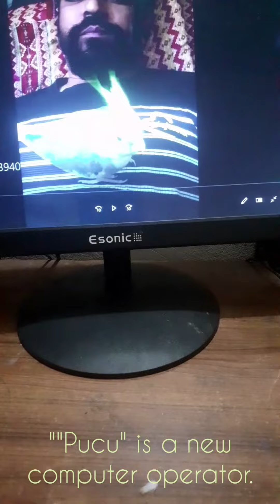"Pucu" is a Computer operator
"Pucu" always want with me. It is a best friend.  I am enjoining it's performance.  I love it very much.